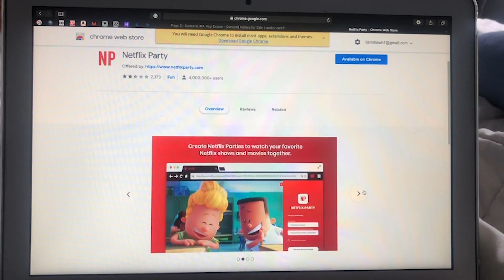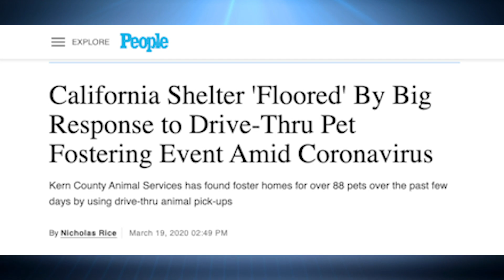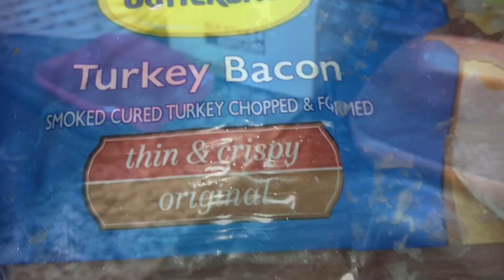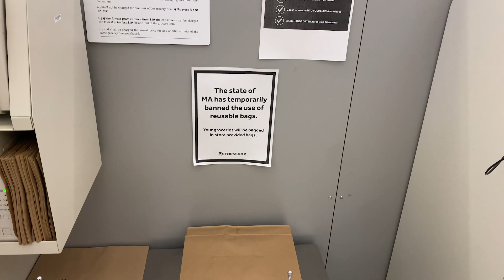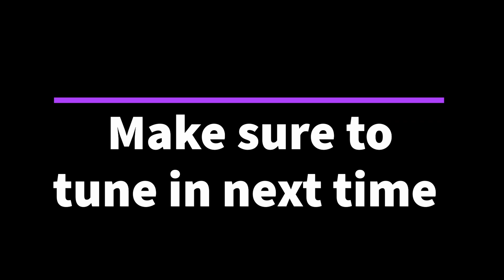Remote show 1